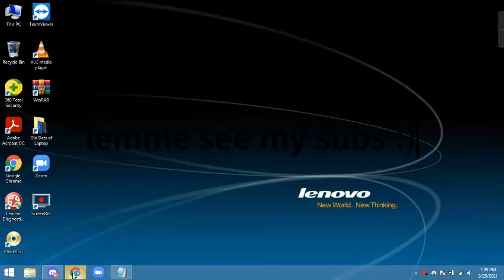i hit 40 subs :)